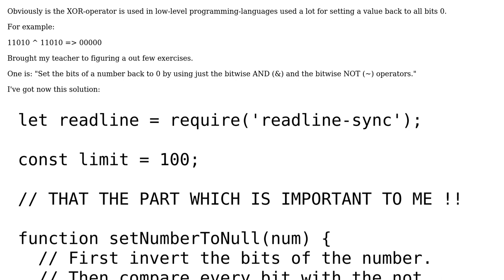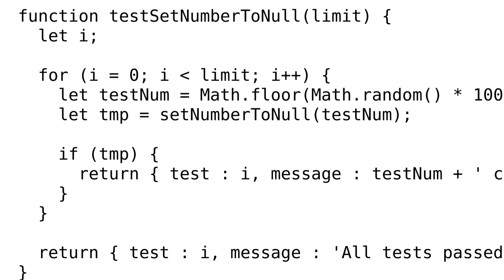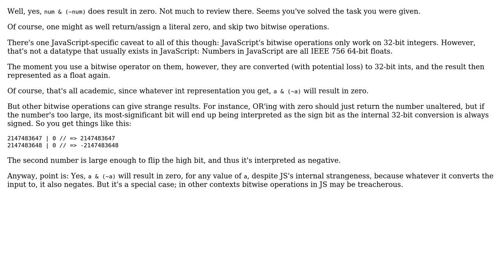Using JavaScript-bitwise AND and -bitwise NOT for setting a number to 0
With thanks & praise to God, and with thanks to the many people who have made this project possible! | Content (except music & images) licensed under CC BY-SA | Music | Images & others | With thanks to user mewi user konijn user Flambino and the Stack Exchange Network Trademarks are property of their respective owners. You are responsible for your own actions.